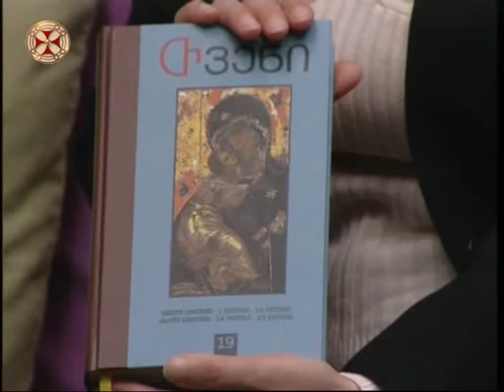ჟურნალ ”კარიბჭე”-ს და გამომცემლობა პალოტრა L ერთობლივი პროექტი ”თვენი”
ჟურნალ ”კარიბჭე”-ს და გამომცემლობა პალოტრა L ერთობლივი პროექტი ”თვენი” - მამა გიორგი თვედორაშვილი